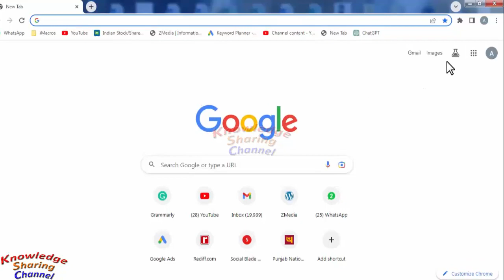How to Turn Off Energy Saver in Google Chrome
In this video we have shown How to Turn Off Energy Saver in Google Chrome Step by Step